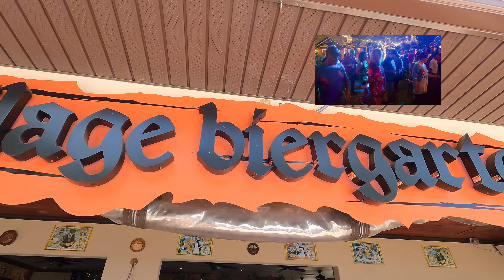CHERRY DOWN - Every Third Friday - Cocoa Village Bier Garten